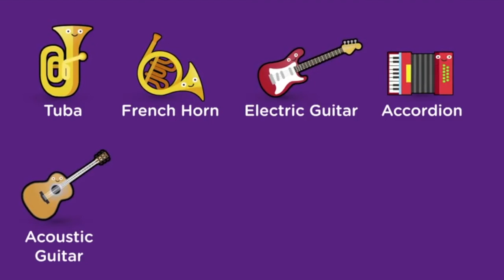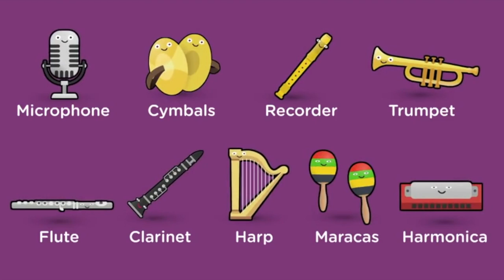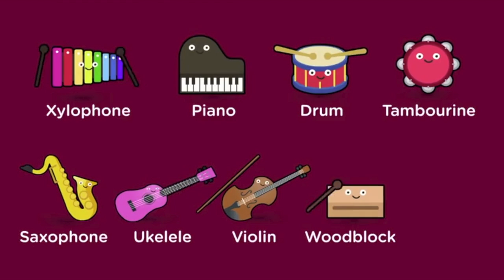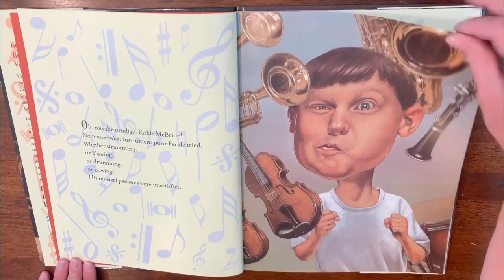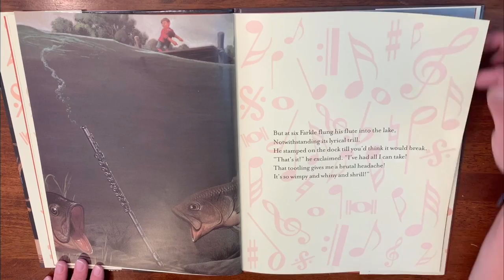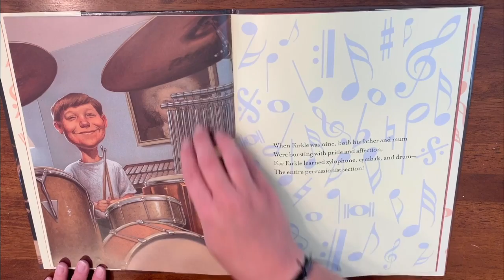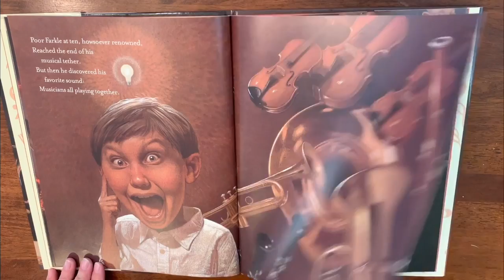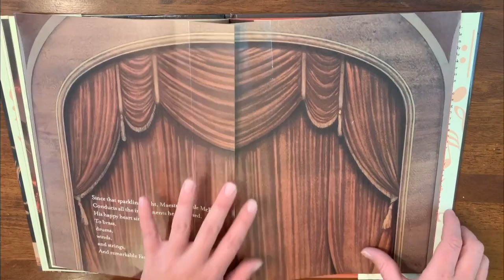Morgan & Friends #44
This video is about Morgan & Friends #44